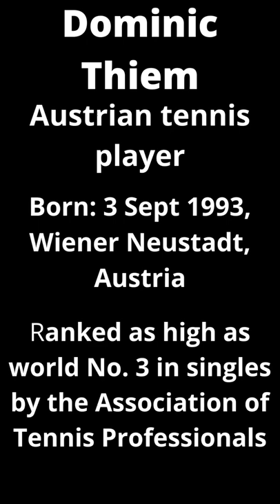Dominic Thiem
Dominic Thiem is an Austrian professional tennis player. He has been ranked as high as world No. 3 in singles by the Association of Tennis Professionals, which he first achieved in March 2020. He is the second-highest ranked Austrian player in history, behind former world No. 1 Thomas Muster